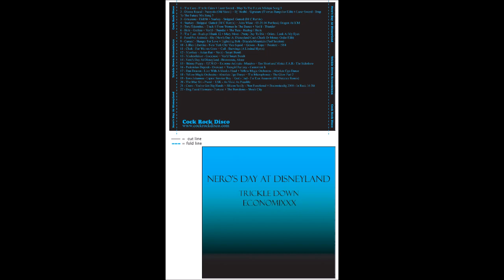Nero's Day At Disneyland - Trickle Down Economixxx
Unkraut's video of TDE was taken down a few days ago some I've decided (along with his approval) to reupload TDE (and hope it's not blocked on the spot [or Warped if Warp Records was in control]).

Tracklist:
1) The Cure - Fire In Cairo/Lazer Sword - Blap To The Future Mixtape Song 5 - 0:00
2) Dizzee Rascal - Pussyole (Old Skool)/DJ Medhi - Signature (Thomas Bangalter Edit)/Lazer Sword - Blap To The Future Mixtape Song 5 - 1:19
3) Grauzone- EisbN4/Starkey - Stripped Gutted (DJ C Remix) - 3:11
4) Starkey - Stripped Gutted (DJ C Remix)/John Wiese - 03-21-04 Portland, Oregon At ICM - 6:07
5) Toru Takemitsu - Track 1 From Woman In The Dunes/Vex'd -
 Thunder - 7:01
6) Hole - Gutless/Vex'd - Thunder/The Tuss - Rushup I Bank 12 - 8:18
7) The Tuss - Rushup I Bank 12/Mary Moor - Pretty Day To Die/Orien - Look At My Eyes - 10:08
8) Food For Animals - Shy (Nero's Day At Disneyland Cash Check Or Money Order Edit) (my sister's fav) - 12:49
9) Curses! - Hungry For Love/Lightning Bolt - Dracula Mountain (Peel Session) - 16:04
10) Lillica Libertine - New York City Vice Squad/Gowns - Rope/Feederz - 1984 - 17:53
11) Clark - For Wolves Crew/Coil - Batwings (A Liminal Hymn) - 20:37
12) Morrisey - Asian Rut/Vex'd - Smart Bomb - 22:41
13) Modeselektor - Godspeed/Vex'd - Smartbomb - 24:19
14) Nero's Day at Disneyland - Brownouts, Alone - 26:10
15) Skinny Puppy - T.F.W.O/Extreme Animals - Massive/Too Short And Mistah F.A.B. - The Sideshow - 27:26
16) Pedestrian Deposit - Overcast/Teengirl Fantasy - Customize It - 29:26
17) Dan Deacon - Lion With A Shark's Head/Yellow Magic Orchestra - Absolute Ego Dance - 31:46
18) Yellow Magic Orchestra - Absolute Ego Dance/The Microphones (now "Mount Eerie") - The Glow Pt. 2 (fav song, my intro to Phil Elvreum's work) - 33:38
19) Eero Johannes - Lipton Service Boy/Goth-Trad - Far East Assassin (DJ Distance Remix) - 35:11
20) The Mae Shi - Pwnd/USK - As Vivid As Possible - 36:29
21) Crass - You've Got Big Hands/Silicon Scally - Non Functional/Bodenstandig 2000 - In Rock 16 Bit - 38:23
22) Dog Faced Hermans - Fortune/The Boredoms - Shock City - 40:45

From Cock Rock Disco (page is now gone)

42 minute collage of punk, electronics, rapping, electro, and many other things you won’t expect. One of the most exiting mixes of this or any year! (It was made in 2008).